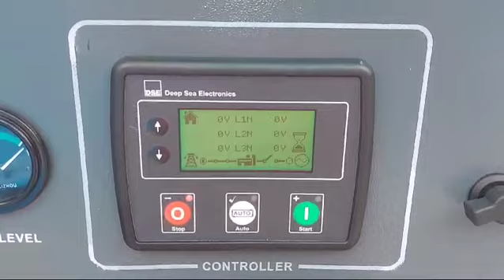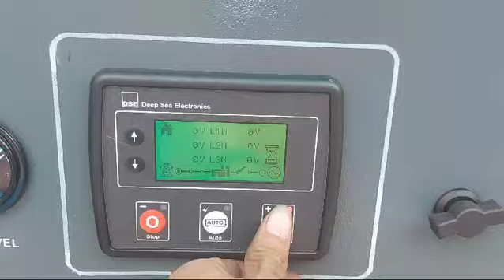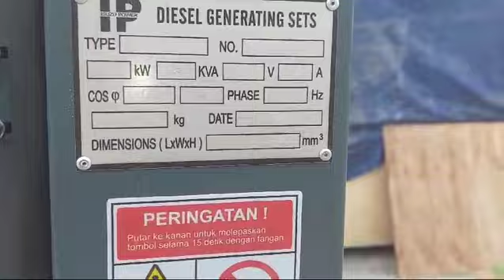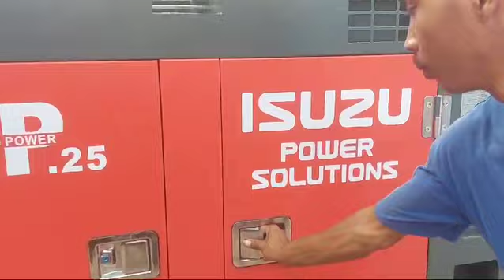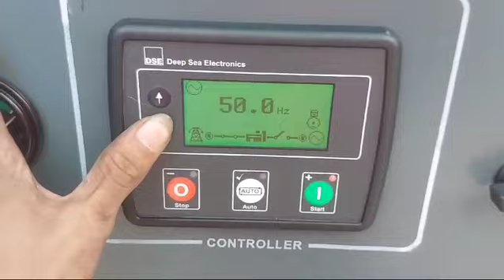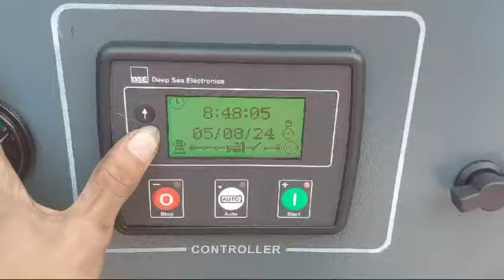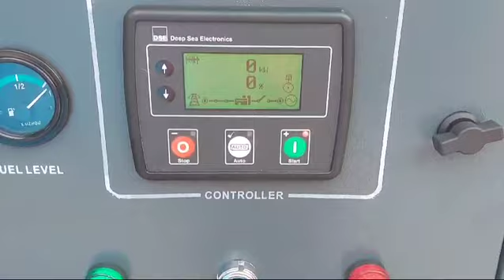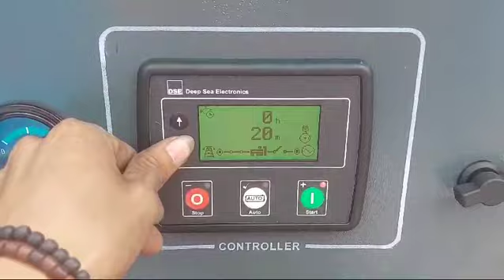Genset 25 KVA Isuzu Power Solution ☺️0817.6424.276